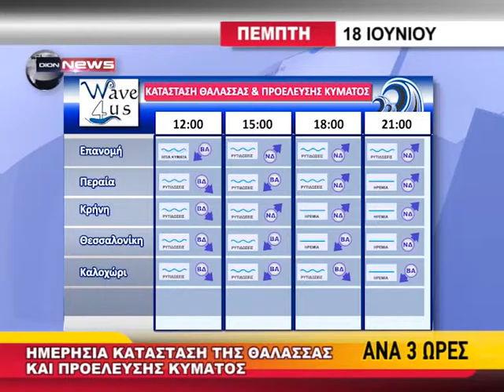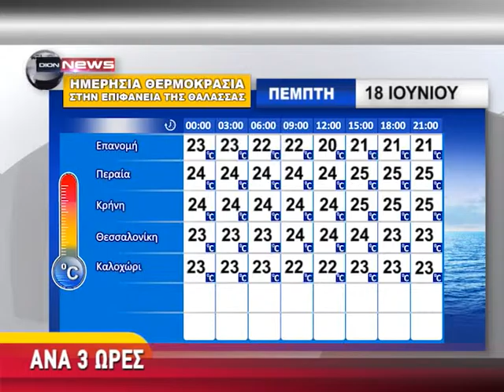Wave4us 17/6/2015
Ημερήσιες προβλέψεις κυματισμών και θαλάσσιας κυκλοφορίας για τον Θερμαϊκό Κόλπο.